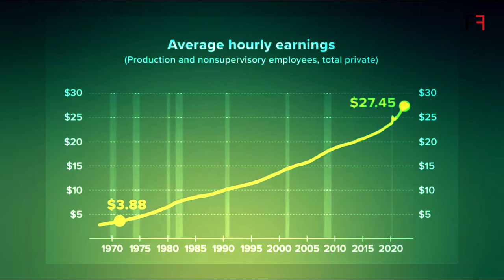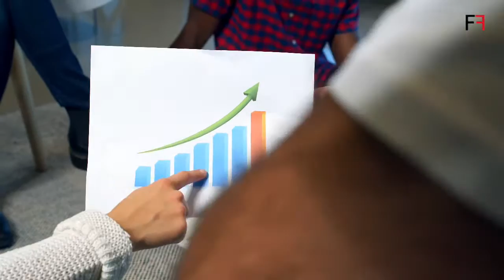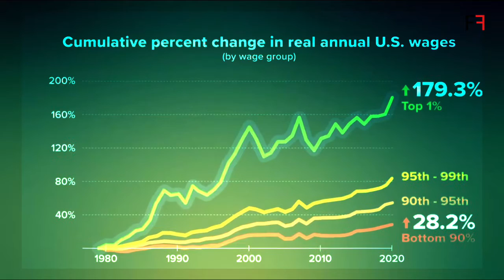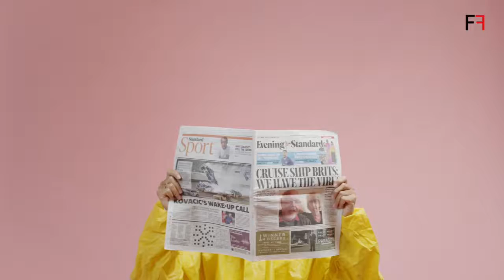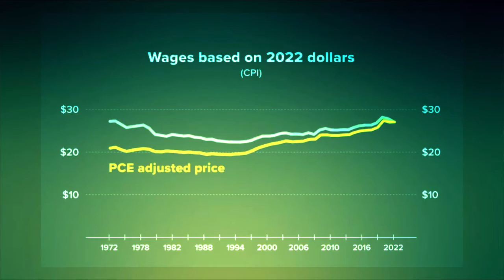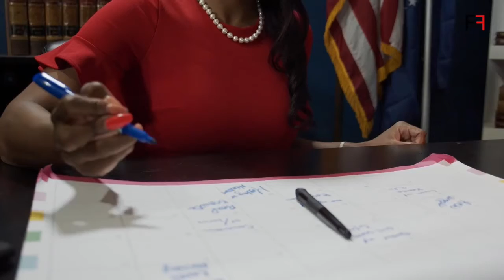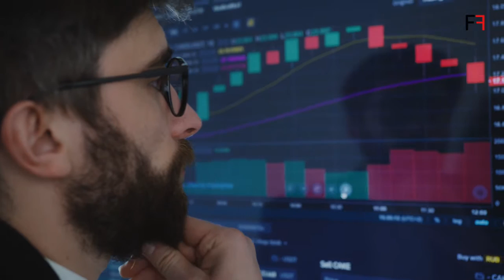Reasons why Americans don't get paid enough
Over the past 50 years, earnings have remained essentially unchanged after accounting for inflation, with workers earning only 12 cents more now than they did in 1972. The pain of weak wage growth is being felt by Americans, while inflation is at its highest level since 1971. According to two-thirds of American workers, recent compensation increases have been exceeded by inflation. However, some economists contend that the idea is just a fantasy that politicians spread to further their careers. What does pay stagnation imply for American workers today, and how real is it in America? To learn more, view the video.

Welcome to "Financial Fortune"
I cover a wide range of topics on this channel, including finance, fashion, investing, making money online, e-commerce, and much more.